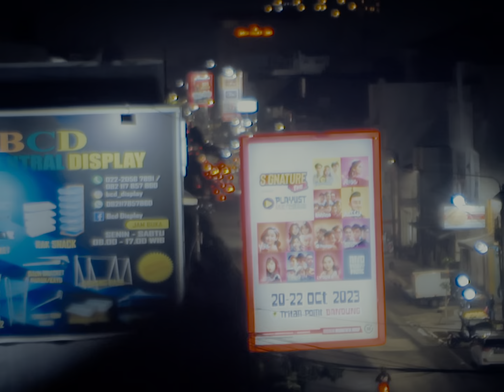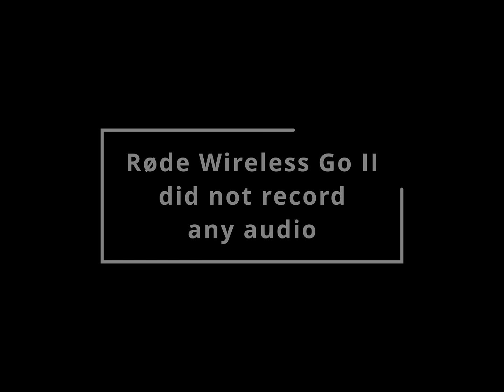The One where I lost an entire rambling - 2023-10-22 - Dear Diary VLOG